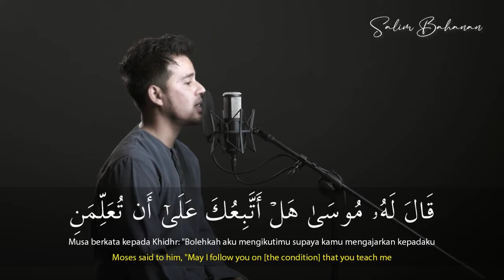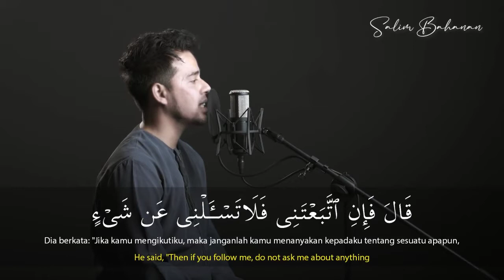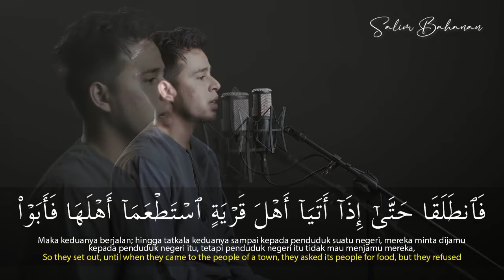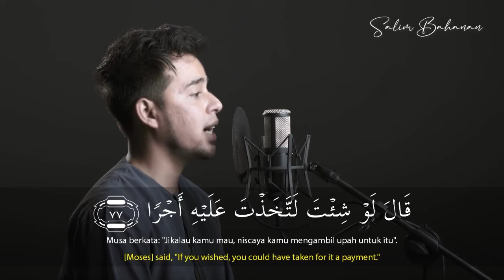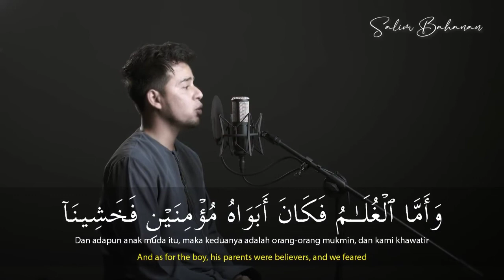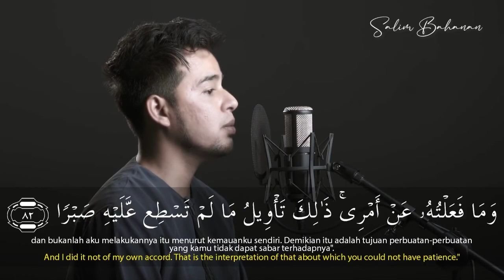Salim Bahanan || Surah Al-Kahf Ayat 66-82 || Quran In Beautiful Recitation